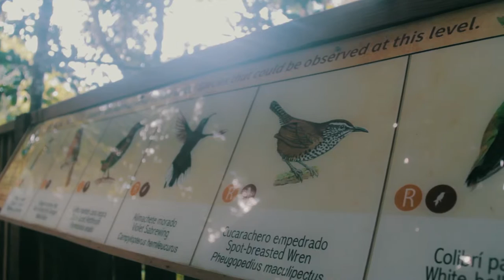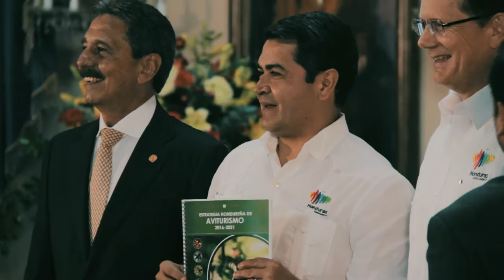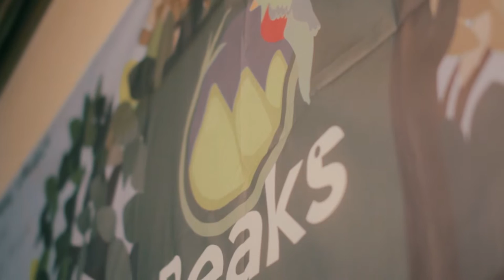Honduras despega con el aviturismo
El aviturismo es una de las actividades ecoturisticas de mayor crecimiento en todo el mundo. Con casi 800 especies que pueden avistarse en su territorio, Honduras es un paraíso de los pájaros, que apunta a convertirse en el principal destino para aviturismo en Centroamérica.

Enero 2016